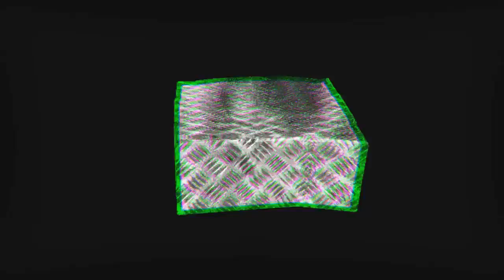Aura Kingdom Gameplay Español Leveliando Capitulo 21